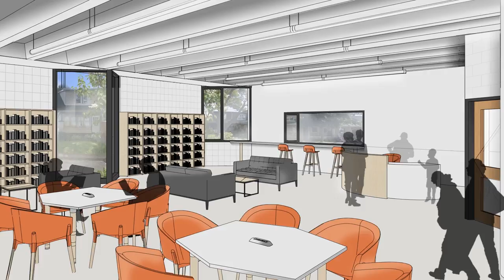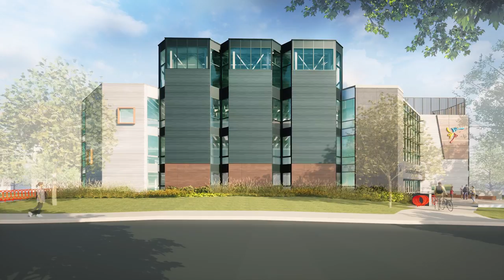École secondaire dans l'est de Toronto